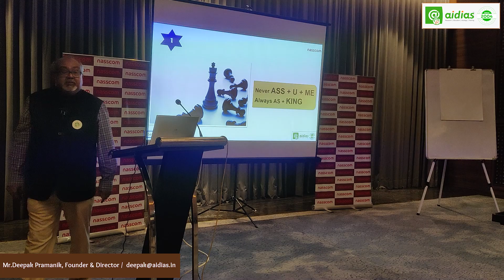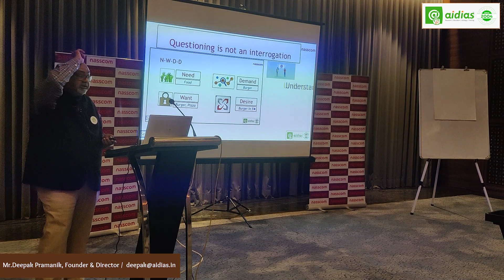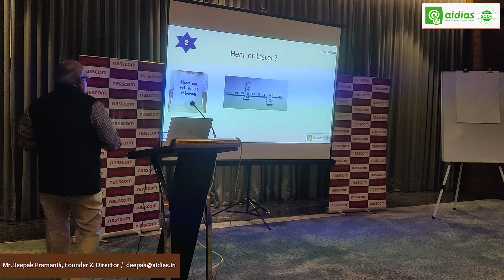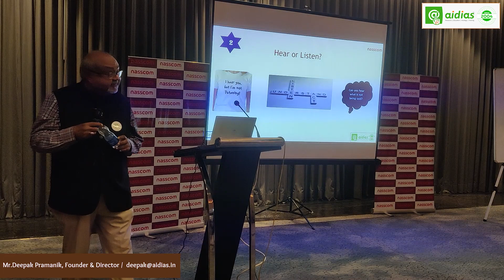ACG Nasscom Aug23 vid3